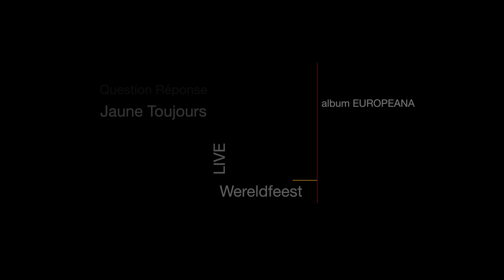JAUNE TOUJOURS - Question Réponse - LIVE at Wereldfeest 2020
What if…?
A light-hearted question-and-answer game to heighten your spirits in these awkward times.

Question/Réponse by Jaune Toujours, captured in its live performance at Stadsschouwburg Leuven for the online edition of Wereldfeest 2020.
Subtitles are available in Dutch, French and English.

With Piet Maris on lead vocal & accordion, Mathieu Verkaeren on upright bass, Théophane Raballand  on drums, Mattias Laga on clarinet and Dirk Timmermans and Bart Maris on trumpet.